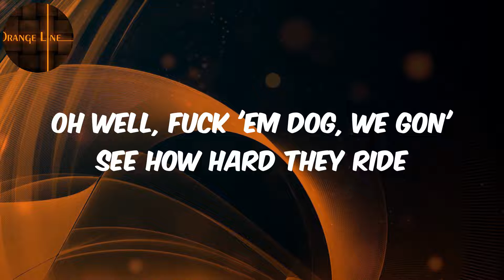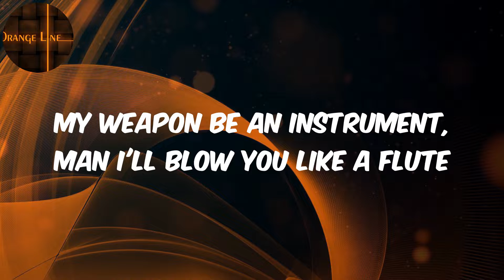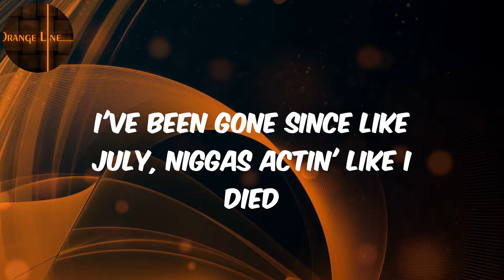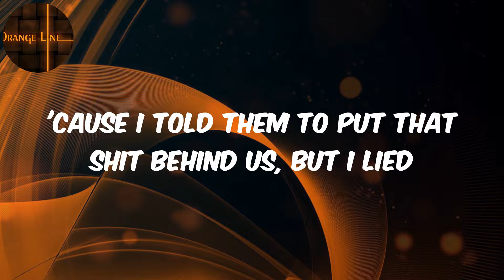BlocBoy JB - (Lyrics) Look Alive (feat. Drake)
️🎵BlocBoy JB  Look Alive (feat. Drake) Lyrics

Lyrics :
Tay Keith, fuck these niggas on
Yeah yeah (woo!)
Yeah (6 God, BlocBoy, 6 God, BlocBoy, woo!)
(6 God, BlocBoy, 6 God, BlocBoy, woo!)
Yeah
901 Shelby Drive, look alive, look alive
Niggas came up on this side, now they on the other side
Oh well, fuck 'em dog, we gon' see how hard they ride
I get racks to go outside, and I split it with the guys
We up on the other side, niggas actin' like we tied
I've been gone since like July, niggas actin' like I died
They won't be expectin' shit when Capo go to slide
'Cause I told them that we put that shit behind us, but I lied
Ay, ay, look who I'm around, man
If I fucked up, I'ma be downtown, man
Fourth floor bound, man, that's if I get caught, man
Pushed me to the edge, so it really ain't my mothafuckin' fault, man
I'm not to blame, man
This fucking industry is cutthroat, I'm not the same man
And I could let you check the tag now, I'm rocking name brand
I'm only chasing after bags, now I got a game plan
And I'm out here with the woo!
Seven hundred, three high fives look alive, look alive
'Cause I told them that we put that shit behind us, but I
Bitch, come through, you, and you
I'ma get the money, D-D-Drizzy get the loot
Pull up with that Draco
Play with Drake and I'ma shoot
My weapon be an instrument, man I'll blow you like a flute
Nigga play so he feelin' it
Pull up broad day with a K, now he shiverin'
Drop a nigga like he littering
We at the door like we the delivery
He not a plug, he middle man
That-that nigga brown like cinnamon
I got the rounds like Sugar Ray Robinson
Shot to the chest have you gaspin' for oxygen
I'ma spay 'em, just like Febreeze
Came a long way from sittin' in the nosebleeds
Now a nigga on the floor talkin' to the athletes
Now I'm so close to the game I could steal the stat sheet
901 Shelby Drive, look alive, look alive
'Cause I told them to put that shit behind us, but I lied